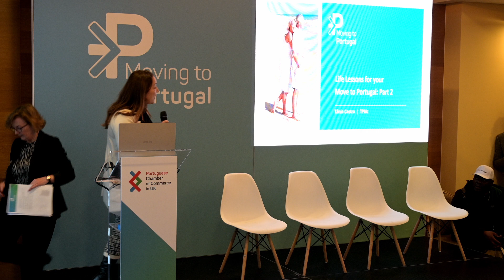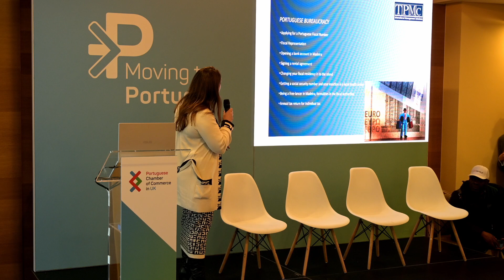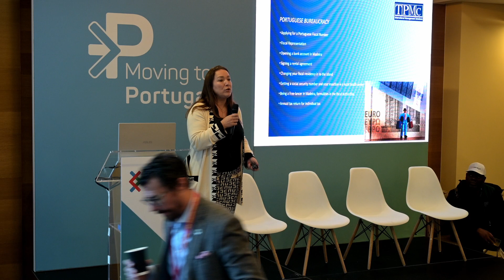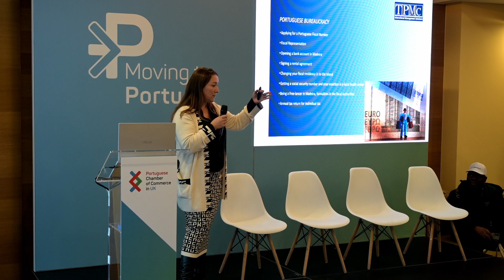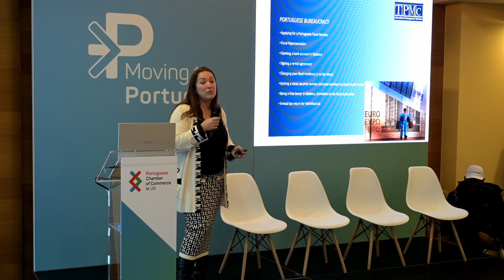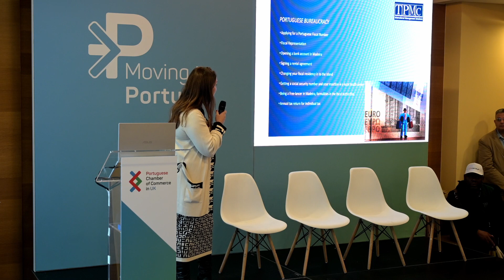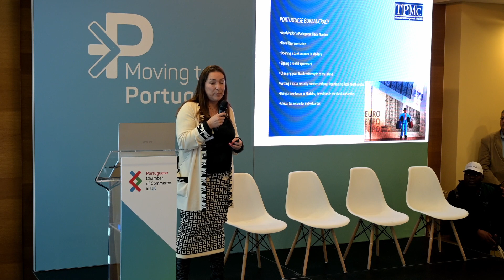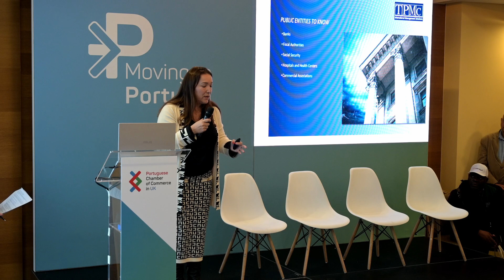Moving to Portugal 19 October 2023 - Life Lessons for your Move to Portugal - part 2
TPMc
TPMc is a business management company highly experienced at guiding incoming companies through all Madeira’s latest tax options, particularly the fiscal and accounting aspects. They can  also cover labour contracts, payroll and tax matters, supplier payments, invoicing, credit control, company incorporation etc.